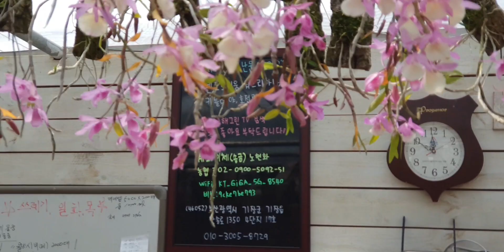4월 28일